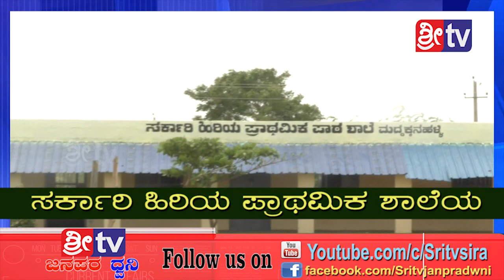Sri tv News 25-06-2019